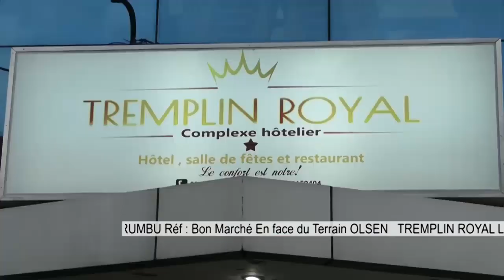🔴HON VUANGA EN ACTION 130 MAMANS LA BENIE AU NOM DE JESUS👈